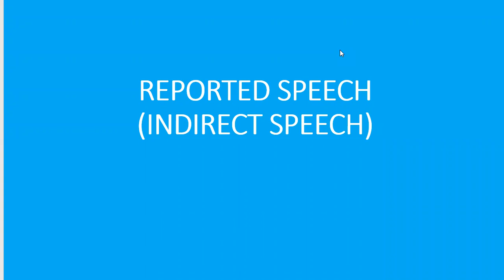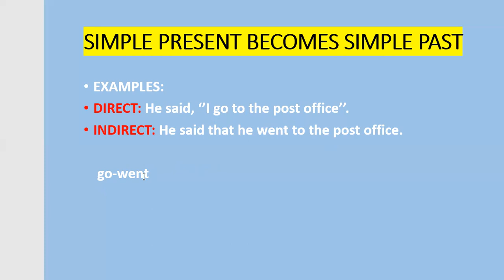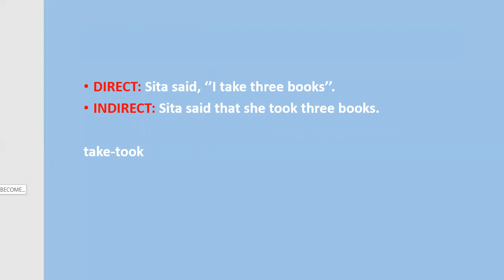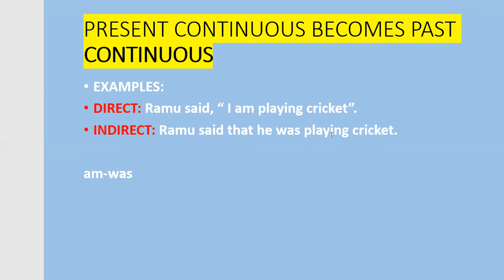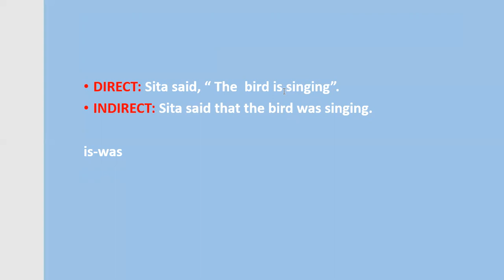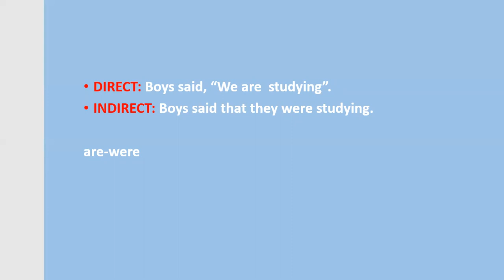REPORTED SPEECH PART-1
This is free video channel to help students and others. I bring Free English Grammar and Lessons for SSLC students. Our channel help you to learn and practice vocabulary, grammar and pronunciation. Our Spoken English Learning videos help you to become confident and have a conversation in fluent english when you talk to someone.